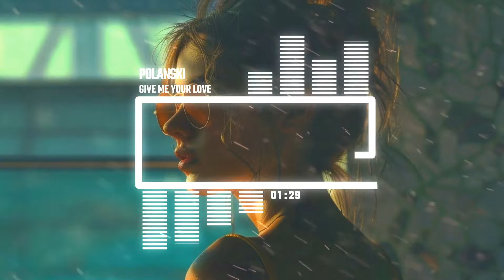TOP 5 BEST DANCE HOUSE TRACKS BY POLANSKI №2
POLANSKI, producer, DJ and permanent resident of the Yeiskomp label. He writes music in various styles, currently in deep house, dance house, progressive house and melodic techno.

All rights to the tracks from the video belong to the music label Yeiskomp Records.